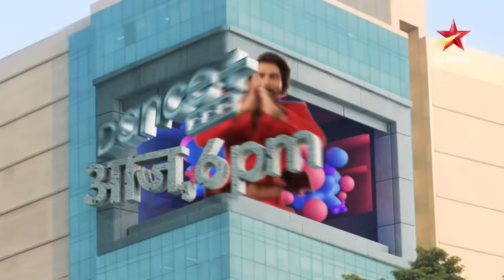Yeh Rishta - Naira Kartik Ka | Mishti ke saamne aaya Kartik ka sach!